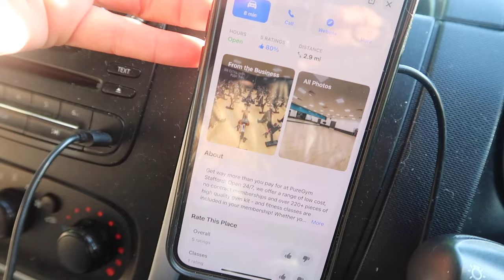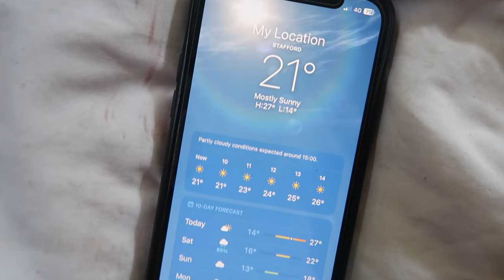Coping with a Heatwave | Solo Female Vanlife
Join me as I head out in the van for another vanlife adventure.

📹 CHAPTERS
00:00 Intro